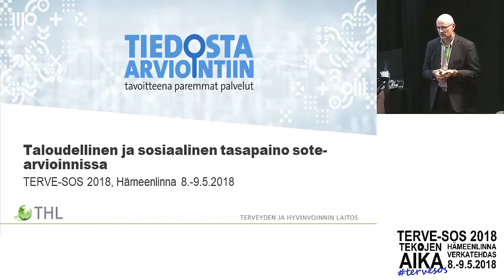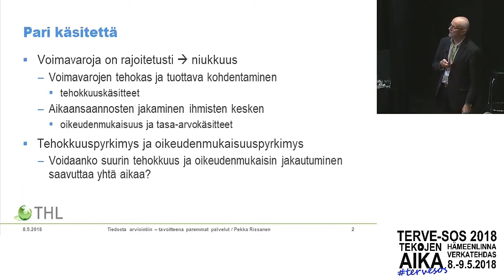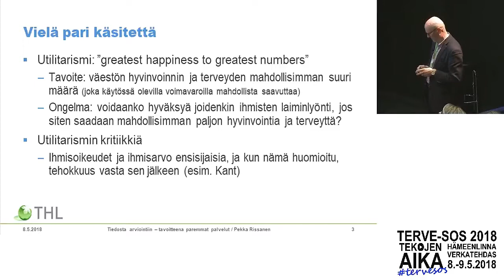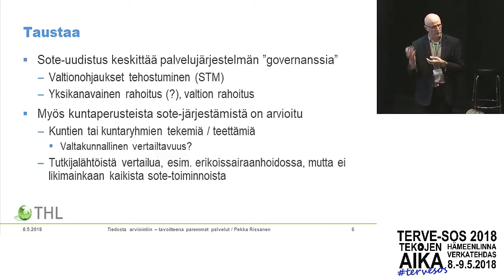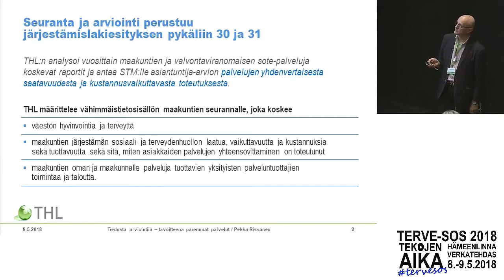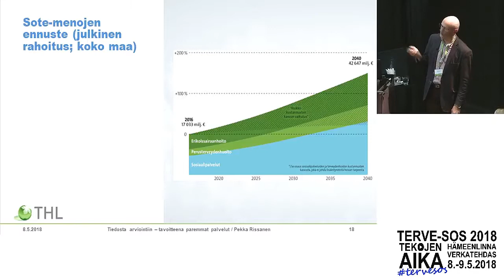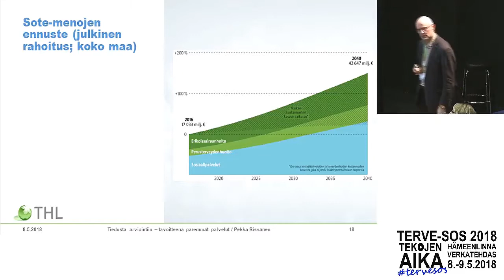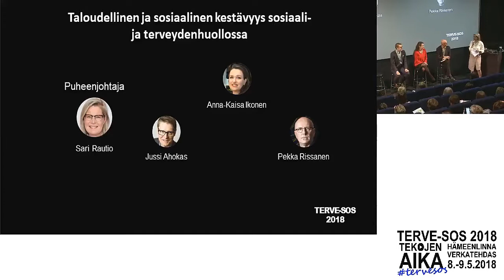TERVE-SOS 2018 Taloudellinen ja sosiaalinen tasapaino sote-arvioinnissa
Taloudellinen ja sosiaalinen kestävyys sosiaali- ja terveydenhuollossa
Taloudellinen ja sosiaalinen tasapaino sote-arvioinnissa

Puheenjohtaja:
Sari Rautio, Hämeenlinna

Esiintyjät:
Pekka Rissanen, THL